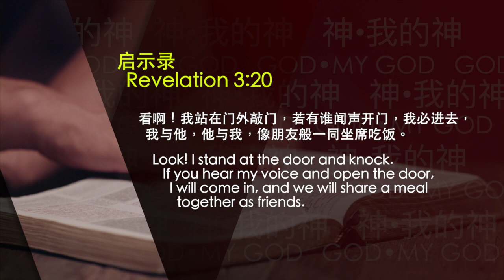EnlighTEN2.2 [十日]之励 2.2 -- God • My Friend 神 • 我的朋友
Who do you talk to when you are feeling lonely? Frustrated? Dejected? There's a saying, 'two are better than one'. Hear from James as he shares how he was saved from mental breakdown.

当您感到孤独时，您与谁交谈？烦躁不安时？垂头丧气的时候呢？有一句话，“两人总比一人好”。听听聪贤分享他如何从精神崩溃中得救。